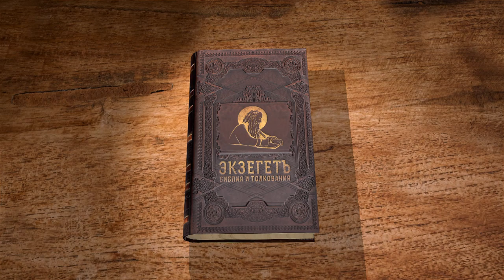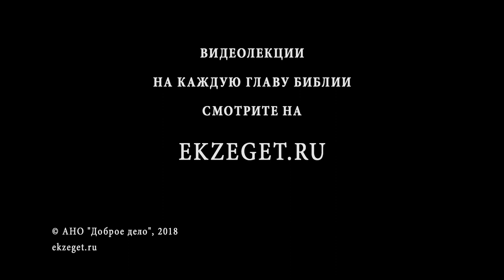1-е Послание к Тимофею. Глава 3. Андрей Десницкий. Новый Завет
Апостол Павел подробно разбирает, какими должны быть священнослужители: епископы, диаконы.
Третья глава посвящена церковной иерархии. О, наконец-то, сегодня в Церкви православной, но и не только, огромную роль играет иерархия. Почему-то мы в посланиях Павла почти ничего о ней не видим. Вот это как раз то самое место, где об иерархии сказано подробно. Христианство, в общем, с самого начала иерархично. То есть нет такого равенства, есть сложная структура, в которой кто-то кому-то подчиняется. И наверху этой структуры человек, которого уже Павел называет словом епископ. Епископ — это буквально надзиратель, надсмотрщик. По-русски это как-то не очень хорошо звучит, какая-то тюремная должность, но — тот, кто контролирует, проверяющий. И как раз Павел пишет Тимофею. Тимофей, судя по всему, — епископ, руководитель общины. И вот, как епископ он обеспечивает некоторое преемство — кто-то его сменит. Павел объясняет, кого, собственно говоря, надо делать епископом.
Кто стремится к епископству — желает доброго дела, но епископ должен быть безупречен: муж одной жены, мыслящий трезво и здраво, порядочный и гостеприимный наставник, а не пьяница, драчун или стяжатель. Пусть владеет собой, не любитель ссор или денег. (1Тим. 3:1-3)